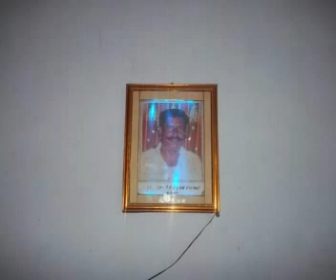BABA KHETARPAL JI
KHETARPAL